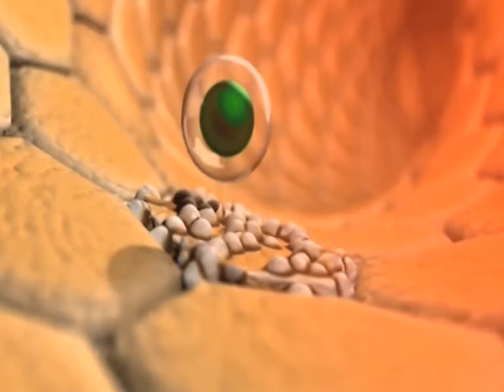Sağlık Rehberi 2021 JENERİK 2